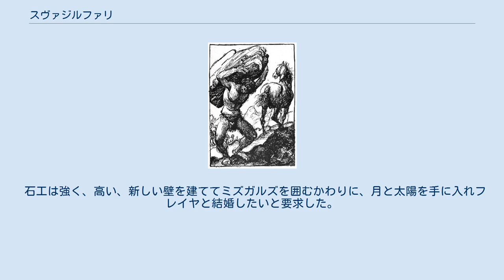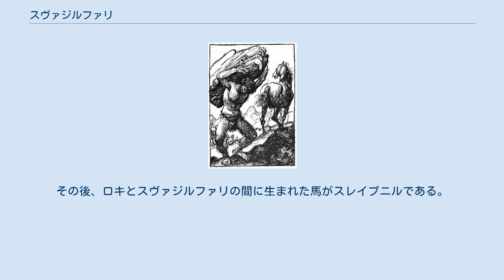スヴァジルファリ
Robert Engels が描いた、石工とスヴァジルファリ。
 スヴァジルファリ（古ノルド語：Svaðilfari）は、北欧神話に出てくる人間の石工に変装してミズガルズの壁を建造した山の巨人が所有する魔法の馬。
 『スノッリのエッダ』第一部『ギュルヴィたぶらかし』では次の物語が語られている。
 アース神族がミズガルズを造りヴァルハラを建てるなどして暮らし始めたある日、石工に変装した巨人がやってきて神々に提案を持ちかける。
 石工は強く、高い、新しい壁を建ててミズガルズを囲むかわりに、月と太陽を手に入れフレイヤと結婚したいと要求した。
神々は大いに怒ったが、ロキの助言により石工が誰の助けも借りずに冬至から夏至の間、約半年を期限に壁を完成させたら報酬を支払うが、もしその間に壁を完成させられなければ報酬は無効とするという対案を提示した。
石工はこれに対して彼の馬、スヴァジルファリを使っても良いならばという条件を出した。
 冬の初めの日から城壁の建設が開始された。
スヴァジルファリは巨大な石を運んで石工以上に目覚しい活躍をした。
夏の始まる数日前、壁が完成に近づいた頃、神々は条件について助言をしたロキに責任を取るように命じた。
ロキは雌馬に化けてスヴァジルファリを誘惑しスヴァジルファリはロキを追いかけて作業を放り出した。
 これにより作業は遅延し、期限に間に合わないと悟って石工は巨人の姿を現したので、トールはミョルニルで巨人を打ち倒した。
その後、ロキとスヴァジルファリの間に生まれた馬がスレイプニルである。